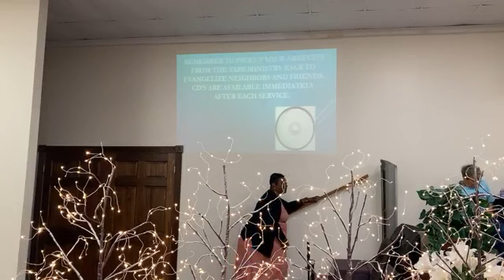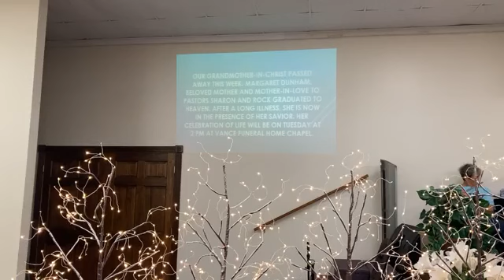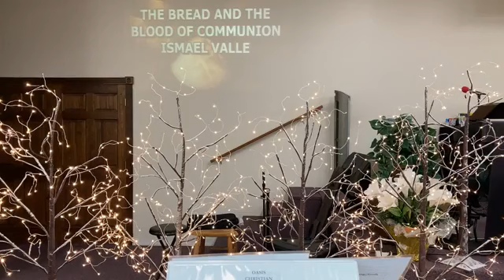Oasis Christian Center- June 11, 2023 - The Bread and Blood of Communion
Oasis Christian Center- June 11, 2023
OasisFamilychurch.net